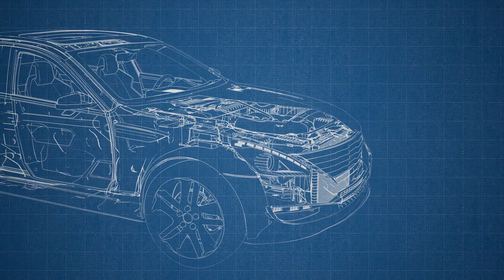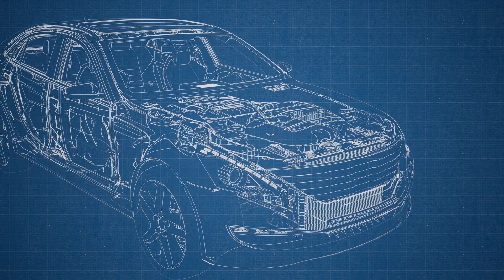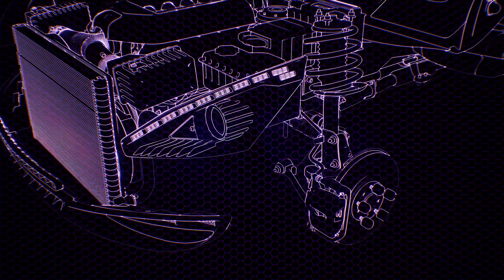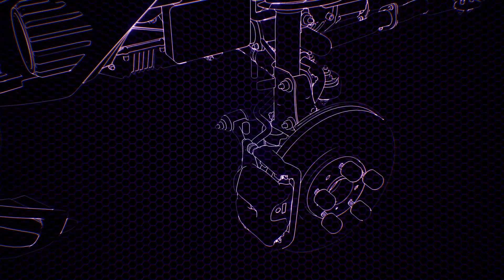Episode 6 | The Hitting Zone Audio | Chapter 51 - 60 | Slice of Life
- Crypto Wallet ERC (eth)/BEP20 (bsc): 0xB9574a0A4011E7cAdfb370c4383fDb26433e66be
Novel: THE HITTING ZONE Episode 6
Author: half_empty
Genres: Slice of Life, Sports, Game
Identifier: 63f2f938c523d9de311e3696

Chapter details:
00:00:00 Chapter 51 Celebratory Dinner..?
00:05:34 Chapter 52 O’Conners
00:10:49 Chapter 53 Trainer 1
00:15:00 Chapter 54 Trainer 2
00:20:22 Chapter 55 Trainer 3
00:25:31 Chapter 56 The Weekend 1
00:31:16 Chapter 57 The Weekend 2
00:36:21 Chapter 58 The Weekend 3
00:41:33 Chapter 59 The Weekend 4
00:46:33 Chapter 60 The Weekend 5

Any copyright complaints or suggestions please contact admin